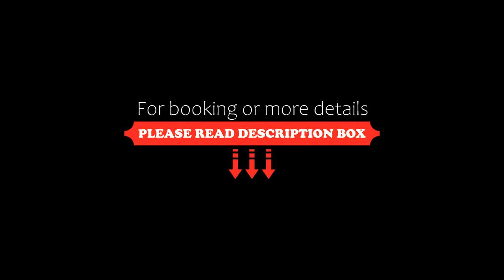Hotel Revi Inn, Valle de Bravo, Mexico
About Property:
Hotel Revi Inn is located amid the forest and Molino waterfall is located inside its facilities. The hotel offers outdoor swimming pool, free Wi-Fi, and great views of Valle de Bravo Lake.
Hotel Revi Inn offers comfortable dining area and a fireplace. All rooms feature cable TV, private bathroom and free toiletries.
Hotel Revi Inn is 3 km from Valle de Bravo's centre, where there is a craft market, and restaurants that serve typical Mexican food. The lake is 1 km away.
Free parking is availa...
Property Type: Hotel
Address: Fontana Luz, 10, 51200 Valle de Bravo, Mexico
Searching For
1. Hotel Revi Inn - Valle de Bravo - Mexico
2. Hotel Revi Inn - Valle de Bravo - Mexico Address
3. Hotel Revi Inn - Valle de Bravo - Mexico Rooms
4. Hotel Revi Inn - Valle de Bravo - Mexico Amenities
5. Hotel Revi Inn - Valle de Bravo - Mexico Offers and Deals
Audio Credit:
Track Title: Subway Dreams
Artist: Dan Henig